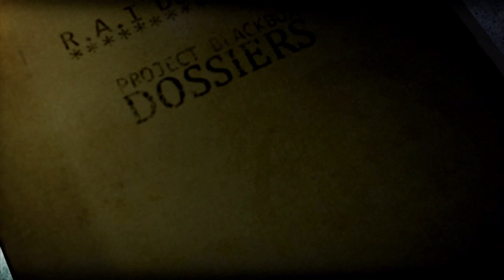Wheelman - 03 - Interviewing Felipe - Clearing up the Mess